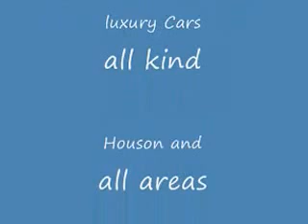flatbed towing truck lockout fast towing Motorcycles trucks tools box and more